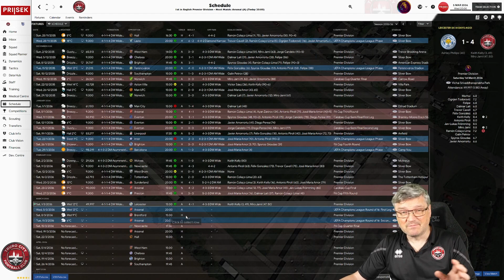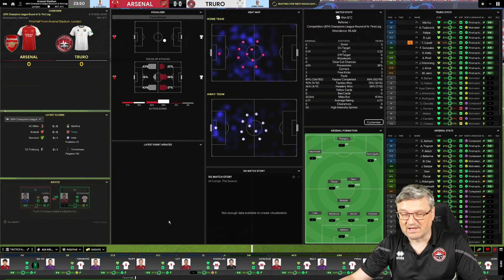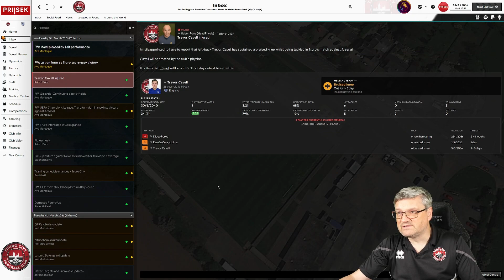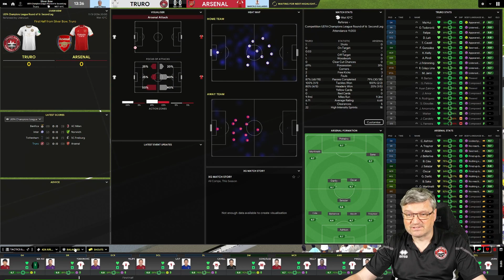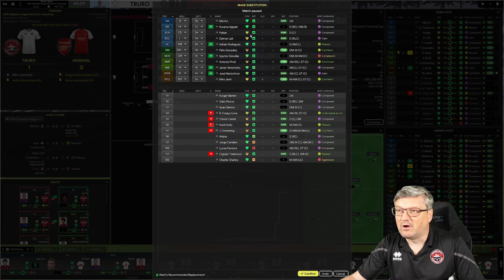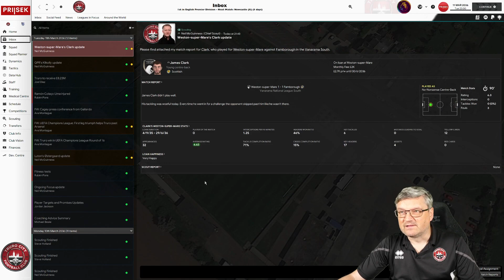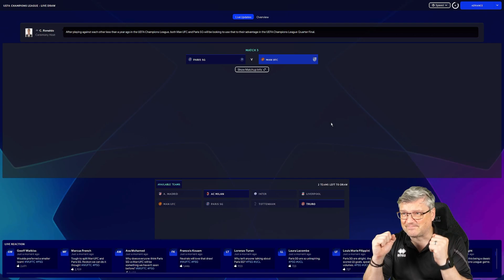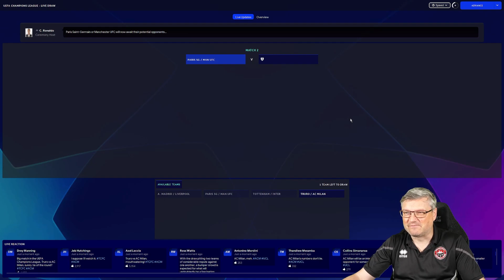THOSE GUNNERS | FM24 White Tigers Rising | Truro City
Today we continue our unique challenge with @trurocityfootballclub
Part 120
Can we take Truro City to the very top?
Its a huge task, but we will be trying to do so & hopefully we will be part of it.

Intro by @korkyblues

Thumbnails by @PRIISEK